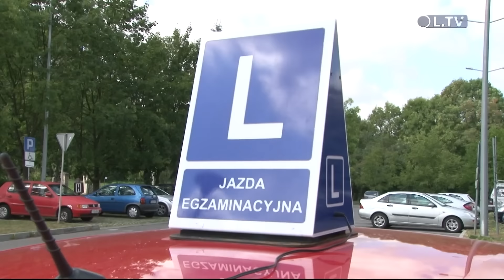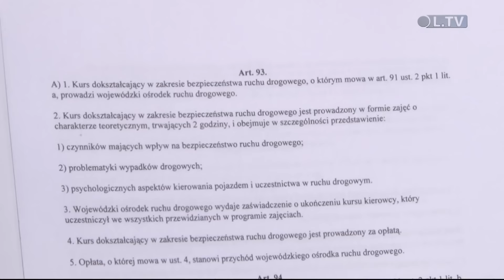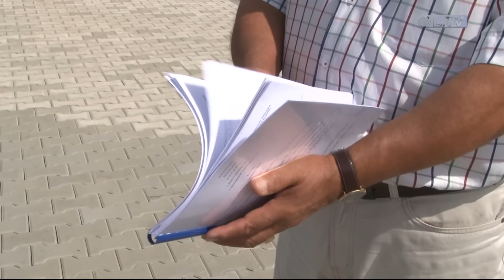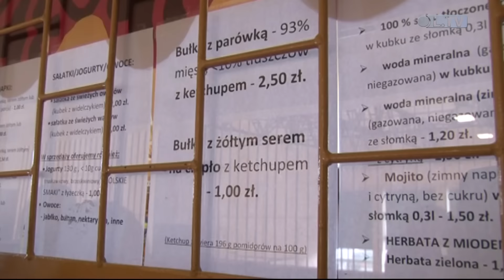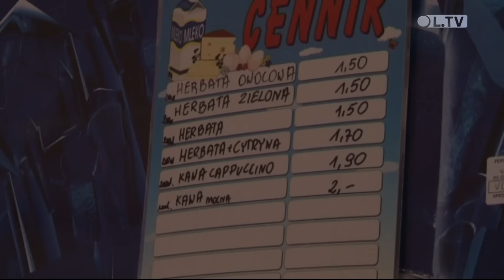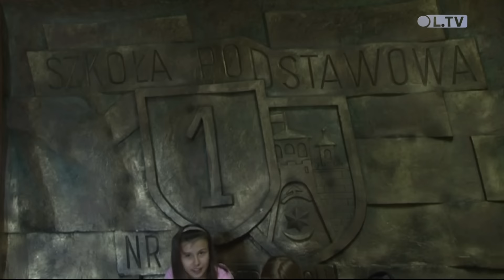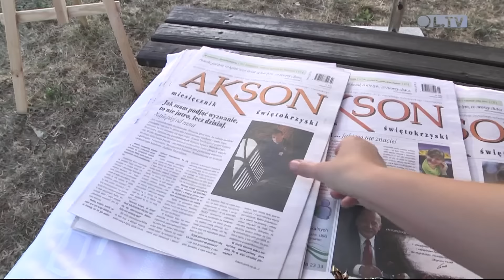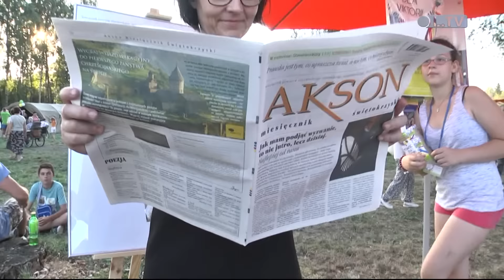TELEFAKTY - 03.09.2015 r.